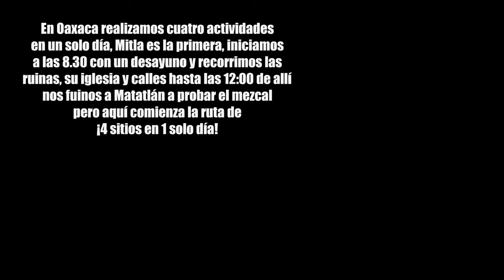Conoce MITLA y su Zona Arqueológica en Oaxaca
A tan sólo 40 minutos de Oaxaca capital, se encuentra este pintoresco pueblito que resguarda una pequeña zona arqueológica y una gran historia entre sus paredes, te invito a conocer Mitla y sus alrededores en un tour que podrás hacer el mismo día para aprovechar al máximo tu tiempo y tu estadía en esta bello lugar, Mi recomendación es que inicies en Mitla temprano, después visites Matatlán y sus fábricas mezcaleras, después vayas a Santa María del Tule y termines de regreso en Oaxaca con un tour en autobús conociendo la historia de la ciudad. Este es el primer video de esta serie de "4 lugares en un solo día" así que te invito a ver mis siguientes videos y conozcas que es lo que puedes hacer en cada uno de ellos. Saludos y que seas feliz!